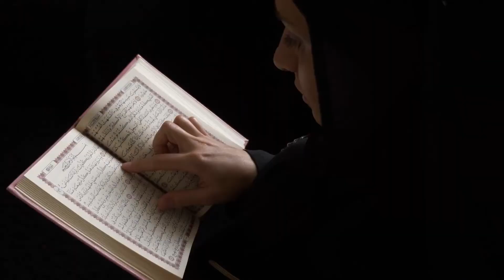Elle's Fallen - Waiting for a Miracle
Lyrics:

I know that you've been waiting for a miracle
Someone to understand you
Connection and acceptance is the pinnacle
You wish the current pull you under
We walk on crowded streets yet we are so alone
Uncomfortable in silence
But no words can breach division of perception so
Through glass we watch with endless wonder

Wish I knew what I need to know
To lead you where you wanna go
I'd take control and show you where to find it
I'd take control but I'm as lost as everybody else

Someone to come and save you
Truth is that we're existing in a freak show
Performing to a crowd of no one
Afraid to be revealed as the anomaly
Or worse to go unnoticed
So we strive to find the balance of anxiety
Suppressed and never truly open